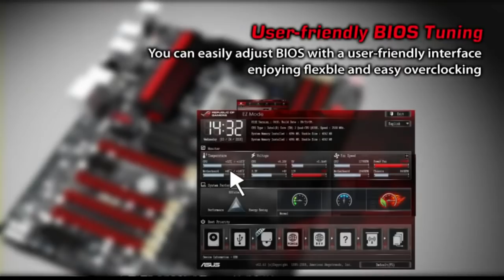The best overclocking experience, only on ROG Maximus IV Ext.mp4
The best overclocking experience, only on ROG Maximus IV Extreme